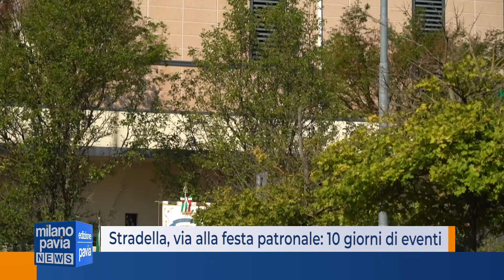Stradella, via alla festa patronale: 10 giorni di eventi